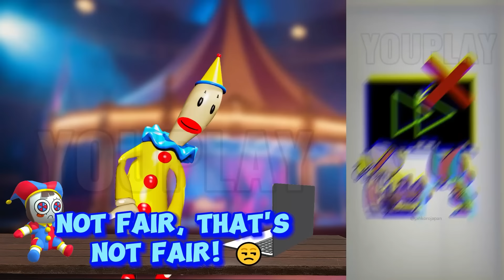Pomni,Fazbear, Zooble, Jax, Ragatha,Gangle,Caine, Kinger reacts Amazing Digital Circus shorts 141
In this video Pomni, Gangle, Zooble, Kinger, Caine, Ragatha, Jax, Kaufmo, freddy fazbear ,Catnap reacts to "The Amazing Digital Circus"shorts Animation  created by students in the Visual Arts program at Algonquin College.

The Amazing Digital Circus is a visually stunning animation that tells the story of two clowns, one human and one computer, as they journey through the world of technology. POMNI was bowled over by the level of detail and creativity that went into this animation, and we're sure you'll be too!

  ATTENTION ❗❗
It takes a significant amount of time, ranging from 5 to 10 hours, to create these videos so that viewers can discern the difference between the original video and my creation. I draw characters and independently animate them frame by frame. I bring a new vision and create UNIQUE content.

The audio and video resources in this video were crafted in a way that the audience hears and sees the new UNIQUE content.